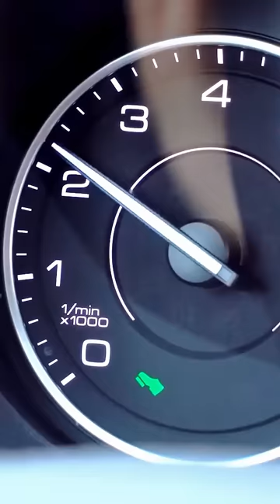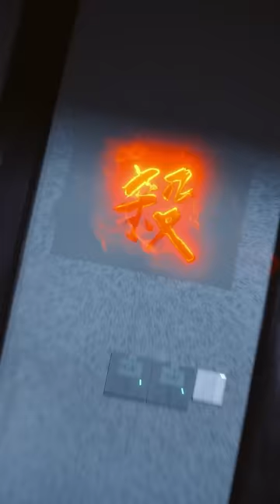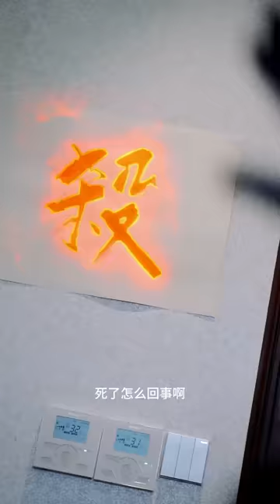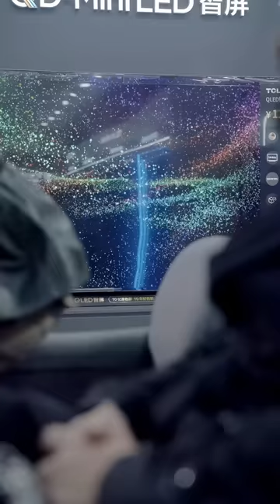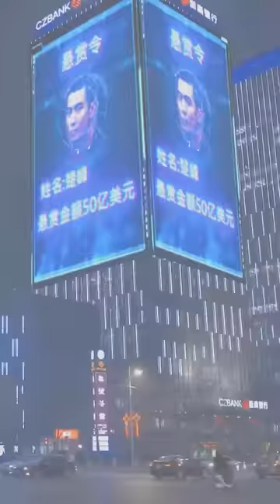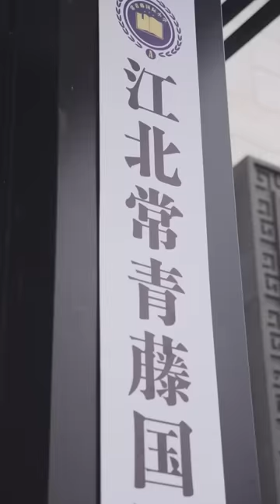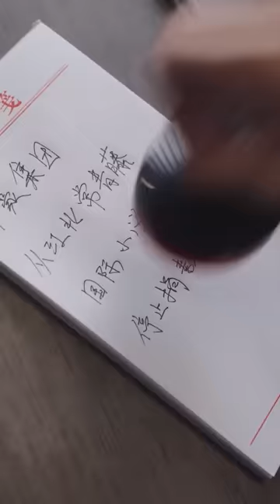《特種奶爸開局萌娃帶我去相親》世界排名第一的殺手退出江湖，本想過幾天安生日子，然而他的女兒機靈古怪每日帶著老爹各種相親，各種騷操作...